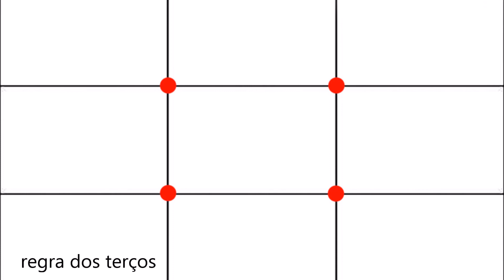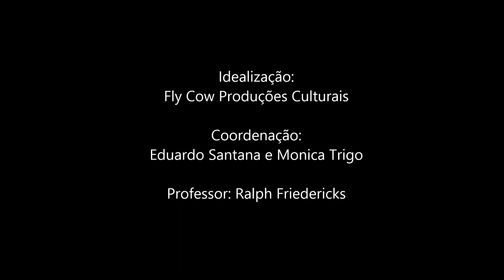COMPOSIÇÂO IMAGEM com HENRI CARTIER BRESSON